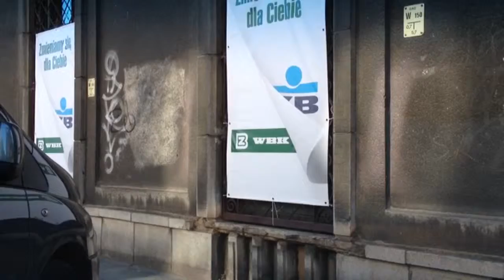Czas czas jazdy trasą: Gdańsk - Straszyn przez Sucharskiego. Dom na sprzedaż w Straszynie.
Dom na sprzedaż w Straszynie pod Gdańskiem. Więcej danych na